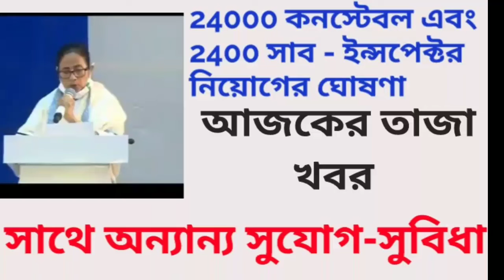24000 কনস্টেবল এবং 2400 সাব- ইন্সপেক্টর নিয়োগ | সাথে অন্যান্য সুযোগ-সুবিধা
24000 কনস্টেবল এবং 2400 সাব- ইন্সপেক্টর নিয়োগ | সাথে অন্যান্য সুযোগ-সুবিধা